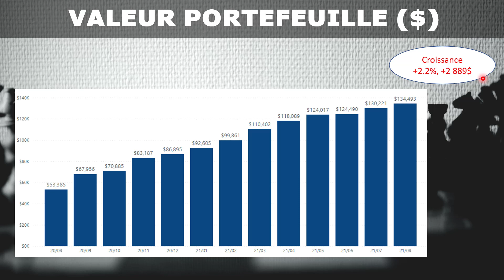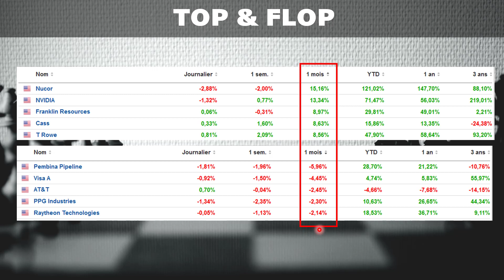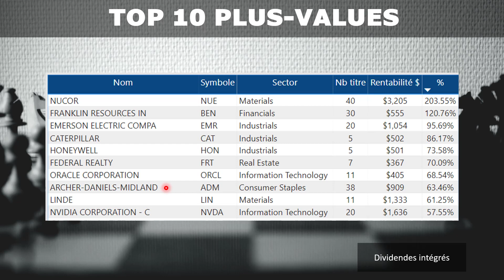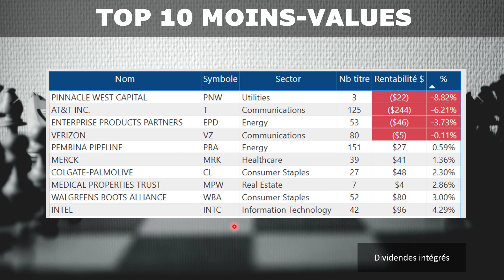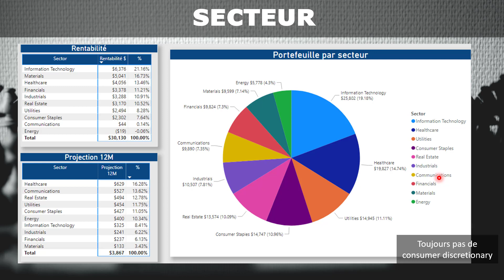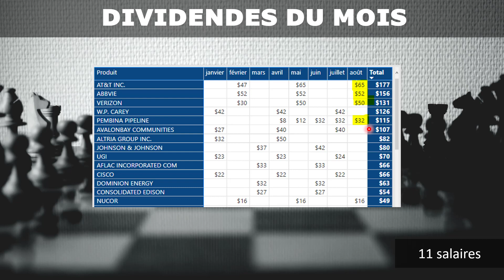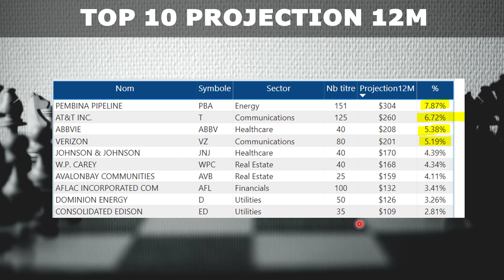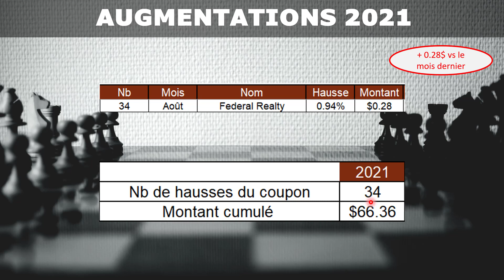Revue de portefeuille - Septembre 2021 - 134 493$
Il est temps de faire une revue de mon portefeuille. Au 1er Septembre 2021, la valeur de mon portefeuille est de 134 493$. En toute transparence, je partage avec vous mon portefeuille ainsi que le suivi de mes dividendes.

SOURCES
MorningStar

SOMMAIRE
1. Introduction (0:00)
2. Valeur du portefeuille (0:44)
3. Croissance du portefeuille (1:25)
4. Top & Flop (2:16)
5. Shopping Août (3:55)
6. Top 10 Plus-values (5:26)
7. Top 10 Moins-values (6:25)
8. Secteur (9:33)
9. Dividendes perçus (11:23)
10. Dividendes du mois (12 :40)
11. Projection 12M (13:43)
12. Top 10 Projection 12M (15:12)
13. Projection 20Y (16:37)
14. Augmentations 2021 (17:48)
15. Watchlist de Septembre (18:18)